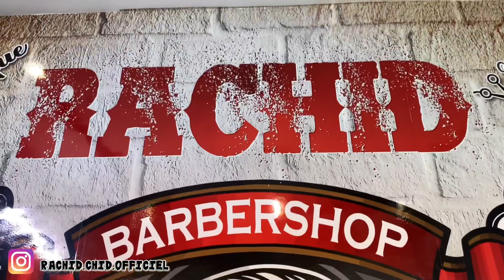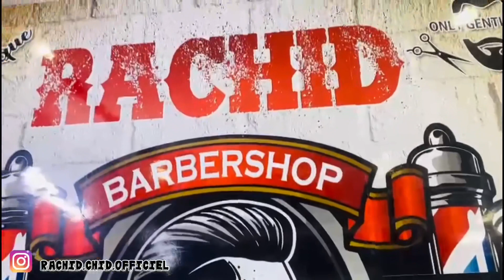Taglio di capelli marocchino ciao alla comunità europea حلاقة مغربية مرحبا بالمجتمع لأوروبي 🇮🇹🇲🇦